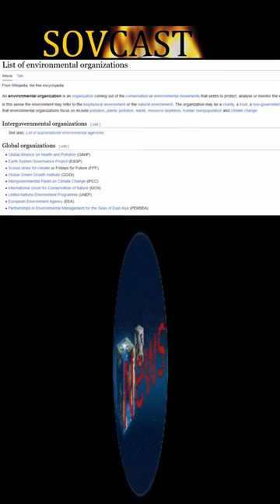Wait What, There’s Good News: a final rule to prohibit ongoing uses of chrysotile asbestos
U.S. Environmental Protection Agency (EPA) announced a final rule to prohibit ongoing uses of chrysotile asbestos, the only known form of asbestos currently used in or imported to the United States.
Exposure to asbestos is known to cause lung cancer, mesothelioma, ovarian cancer, and laryngeal cancer, and it is linked to more than 40,000 deaths in the U.S. each year.